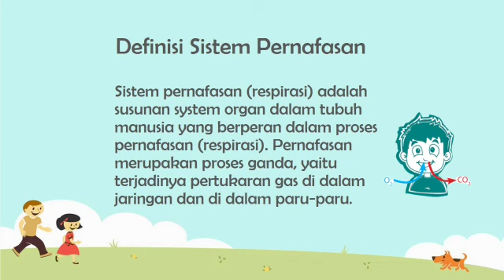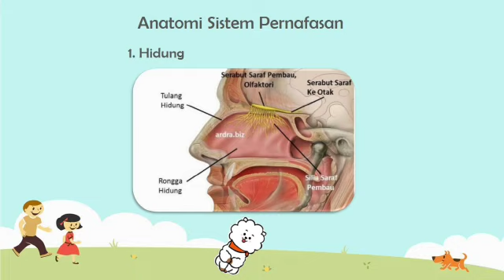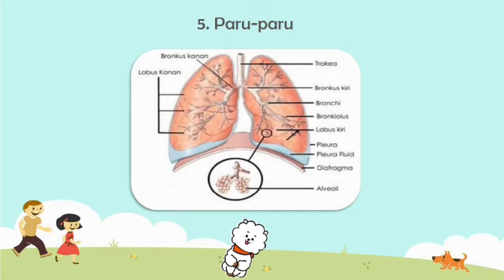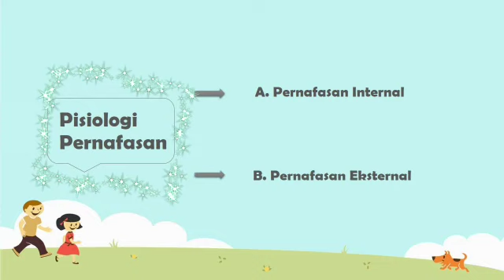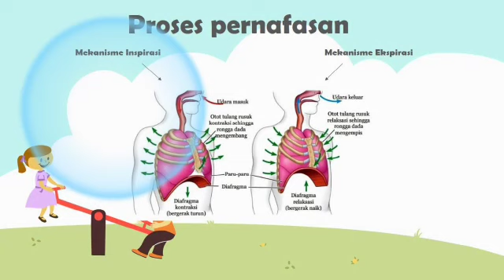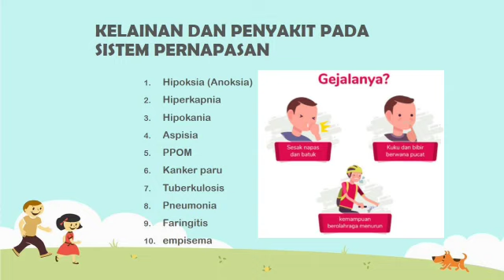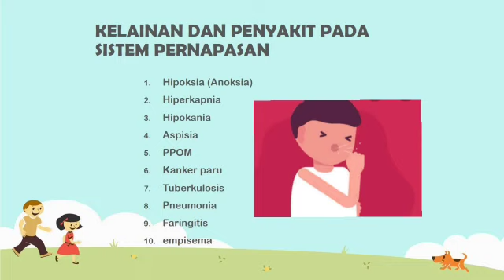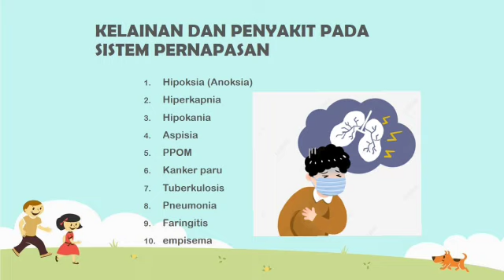ANATOMI FISIOLOGI SISTEM PERNAPASAN | Kelompok 1